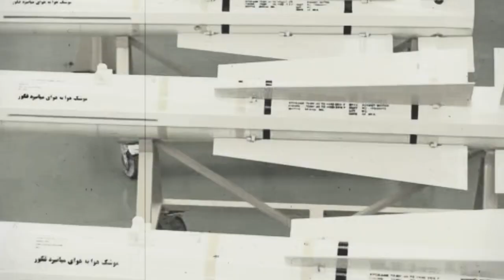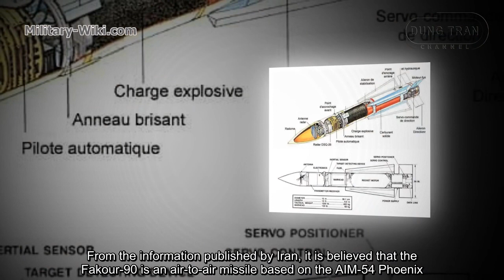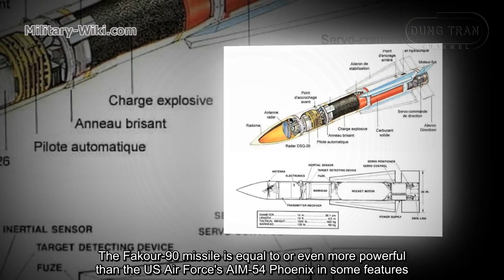Iran's Fakour-90 - More Powerful Than The Original AIM-54 Phoenix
On April 2017, Fakour-90 missile was officially unveiled during a visit by Hassan Rouhani from exhibition of latest achievements of defense ministry of Iran.
it is believed that the Fakour-90 is an air-to-air missile based on the AIM-54 Phoenix. The Fakour-90 missile is equal to or even more powerful than the US Air Force's AIM-54 Phoenix in some features.
Fakour-90 missile is equipped with solid-fuel rocket propulsion for a maximum range of 190km, maximum interception altitude of 24-30km.